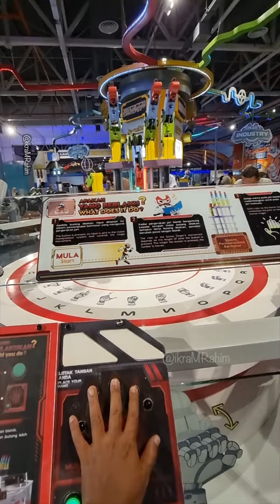Pusat Sains Wilayah Utara